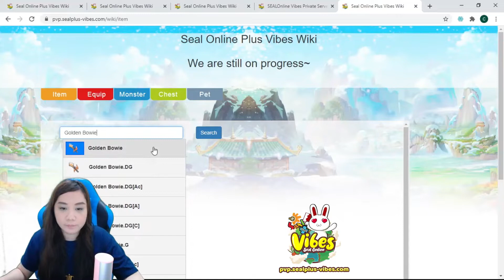EVO PET SEAL KUW ! JADI APA YA?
aku lagi evo pet nih di sealplus vibes pvp. Di sini harga pet rarenya mahal lho, cocok banget buat kalian yang suka AFK GB pet !